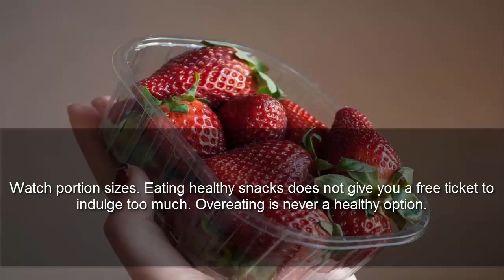Healthy Snacks Ideas - How To Choose Healthy Snacks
You can find best Ways to choose your healthy snacks and foods for your healthy life .